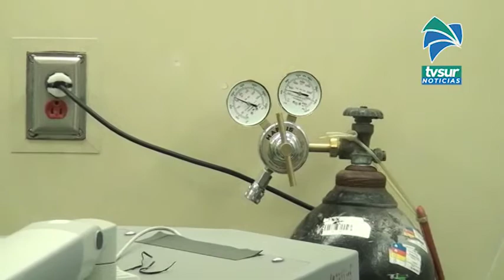Cuídese, hipertensión arterial y diabetes son los factores de riesgo más frecuentes en fallecimiento